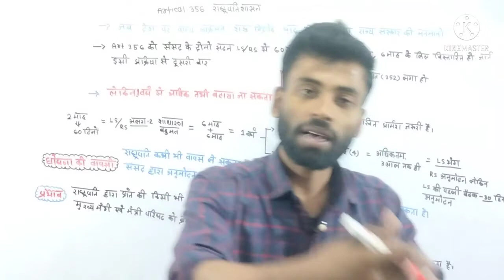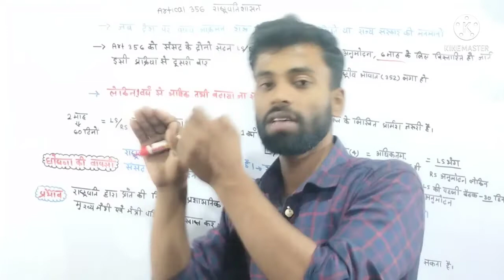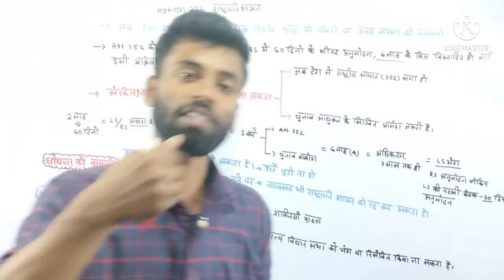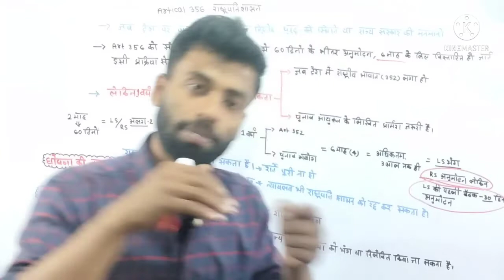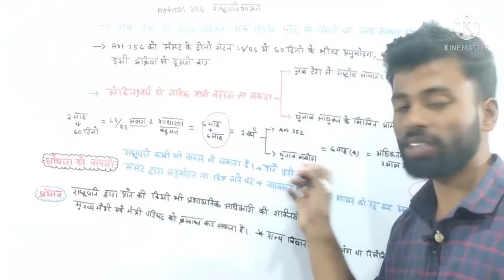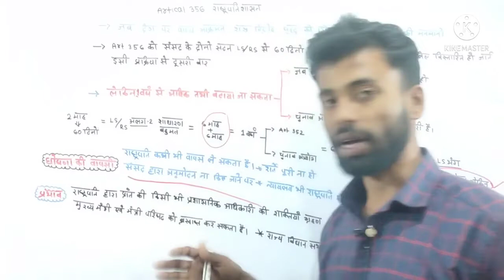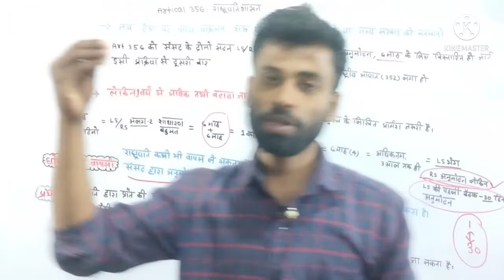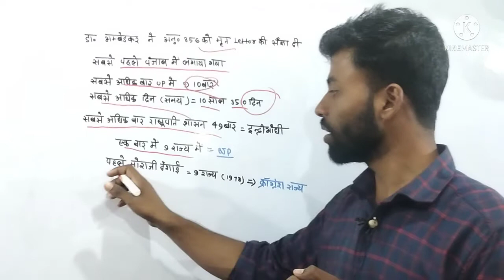राष्ट्रपति शासन (President's Rule) Artical 156 # parsident's Rule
is video mein jo hai vah article 356 ke bare mein bataya gaya hai
article 356 mein Rashtrapati shasan ke bare mein kafi detail mein bataya gaya hai agar aap logon Ko video achcha Laga hai to please video ko like Karen